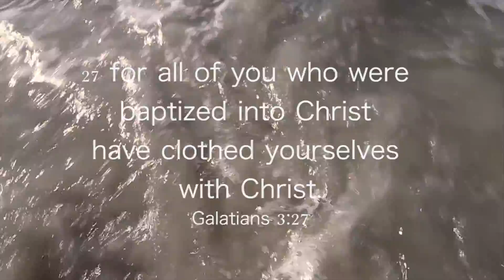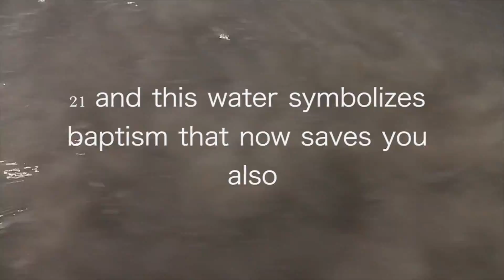Ocean Baptism - Christine & Mike - July 18th, 2016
13 For we were all baptized by one Spirit so as to form one body—whether Jews or Gentiles, slave or free—and we were all given the one Spirit to drink.

1 Corinthians 12:13